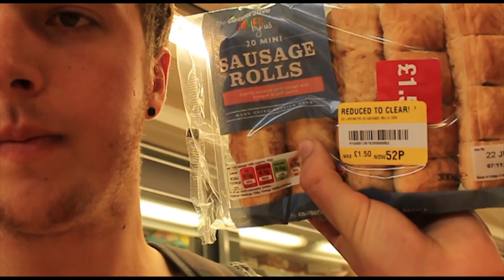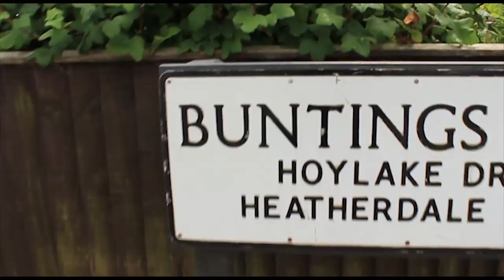MUZZLE SESSION #1 - The Pits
speaks for its self really!  enjoy expect more content when ever its done haha! MUZZLE CREW